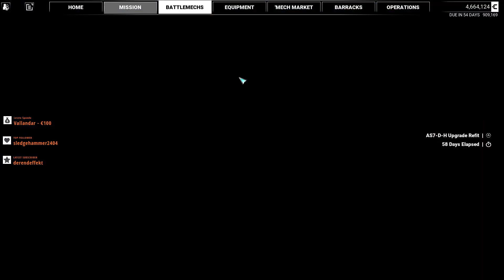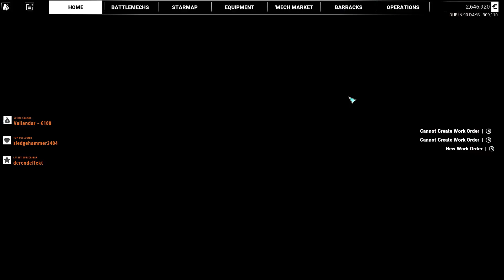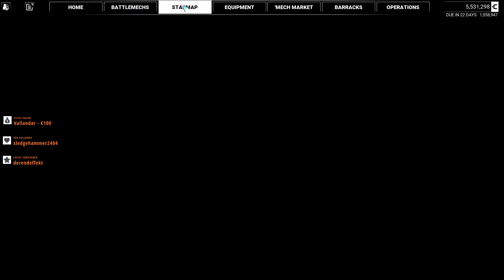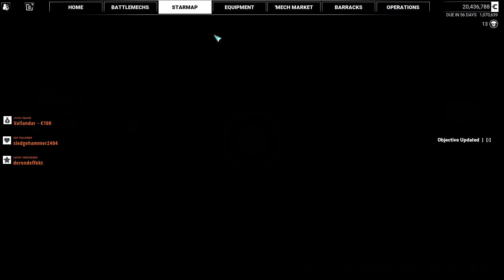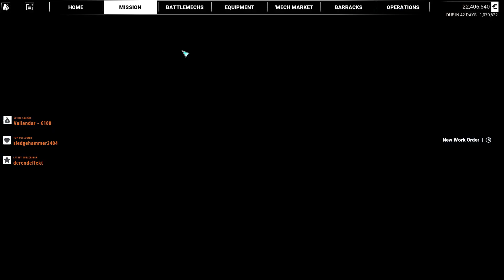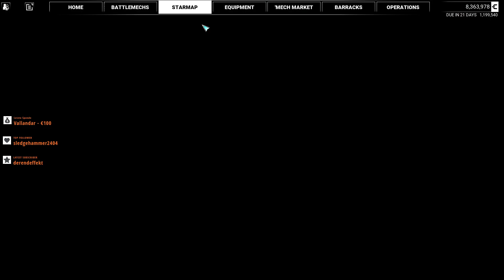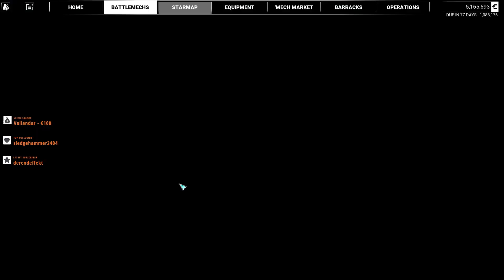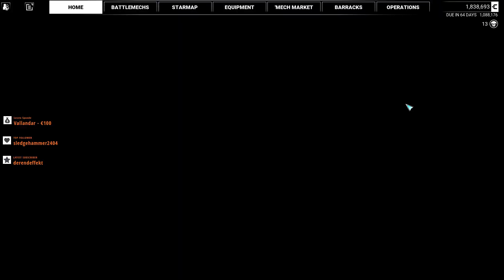Stop the Launch Story MW.M.014 [MechWarrior 5: Mercenaries][Yet another XX Mod][Deutsch][Gameplay]